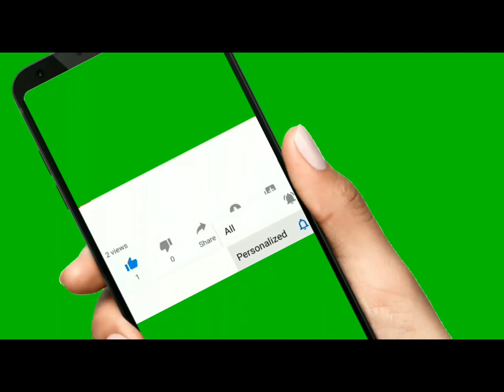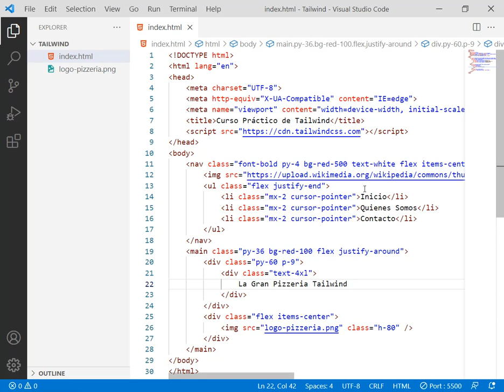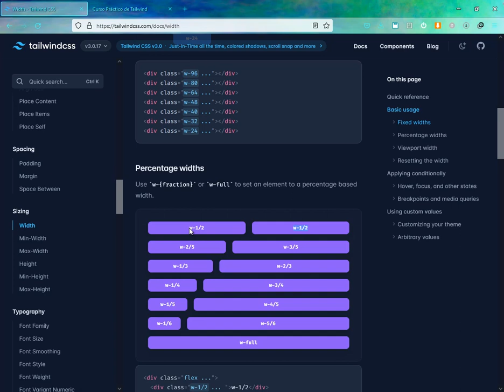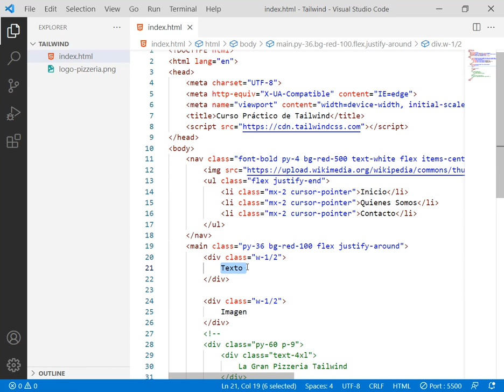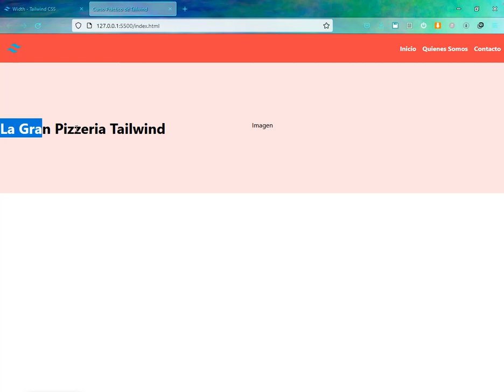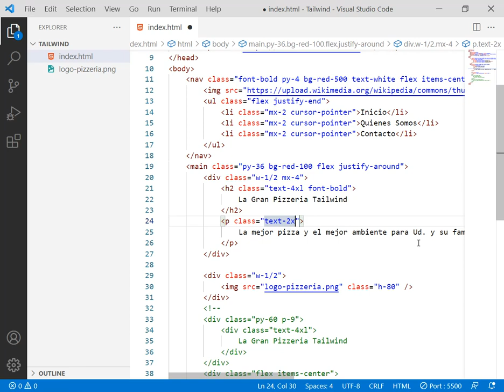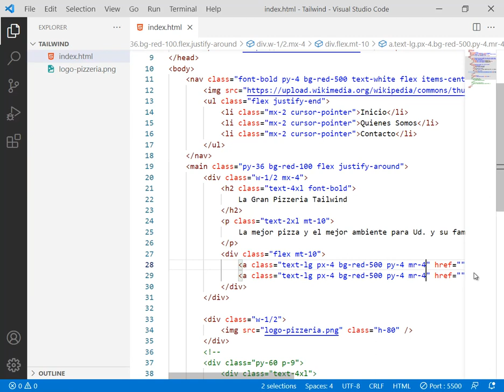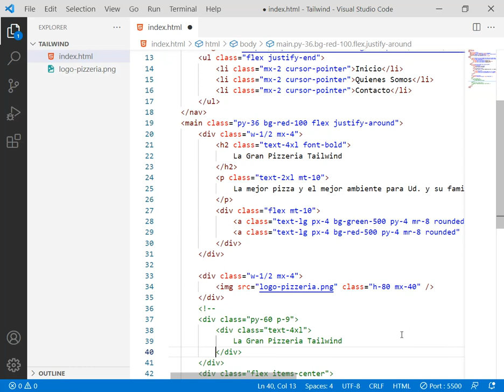FINALIZANDO LA SECCIÓN MAIN DE NUESTA WEB (Parte 2) - CURSO PRACTICO DE TAILWIND CSS 3 - VIDEO 03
Saludos, estimados amigos de YouTube. En este nuevo video de nuestro curso de Tailwind Práctico, veremos:

- COMO DIVIDIR LA PANTALLA EN DOS ZONAS CON LA PROPIEDAD W-1/2.
- COLOCAR EL TITULO PRINCIPAL DE NUESTRO SITIO, MAS VISIBLE.
- AÑADIR UNA DESCRIPCIÓN O UN SLOGAN EN NUESTRO SITIO, DEBAJO DEL TITULO PRINCIPAL.
- CREAR DOS BOTONES EN LOS CUALES PUEDES COLOCAR CUALQUIER LEYENDA.
- JUSTIFICAR LA IMAGEN PRINCIPAL DE UNA MEJOR MANERA QUE EN EL VIDEO ANTERIOR.

Esperando que sea de utilidad para tu aprendizaje. Si fuese así, por favor,    regálame un "Me Gusta" para continuar subiendo contenido de valor y gratuito. Muchas Gracias.

CURSOS PREMIUM: Tenemos un pack de hasta 25 cursos premium de diferentes  tecnologías: ASP .NET MVC5, ASP .NET CORE, ANGULAR BÁSICO Y AVANZADO, REACT BÁSICO Y AVANZADO, PROGRAMACIÓN JAVA, PROYECTOS PRACTICOS CON PHP7  y MYSQL, PROGRAMACIÓN CON C# Y VISUAL BASIC .NET, DELPHI BÁSICO AVANZADO Y PROYECTOS, entre otros, todos descargables por DropBox a un precio de sólo 37 USD. No existe compromiso en solicitar esta información. Gracias por tu apoyo.